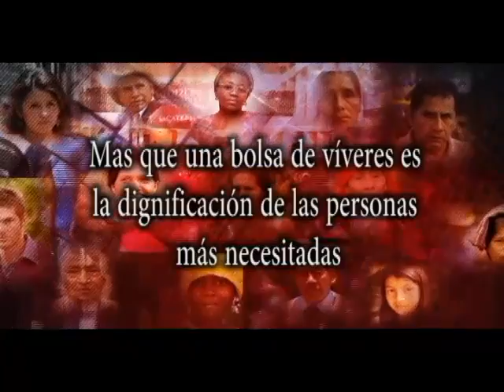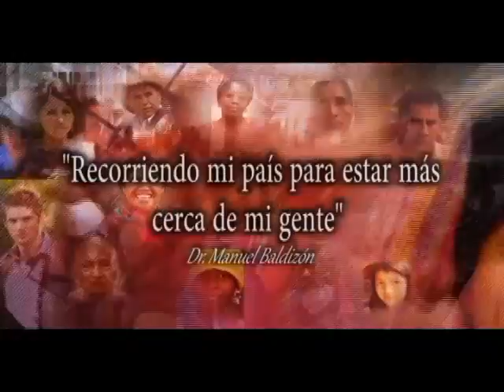BALDIZON SEMANARIO LIDER 24 11 2013